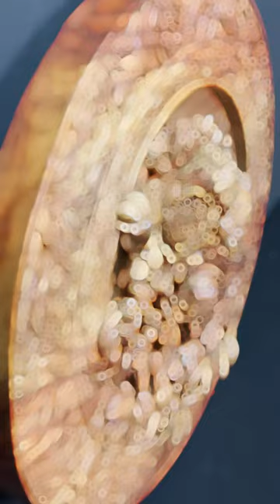Tranh gỗ điêu khắc - Quá trình 5 tháng chế tác tranh Hoa Mẫu Đơn